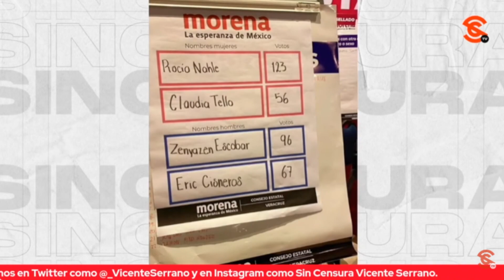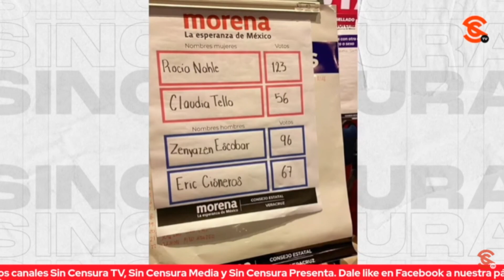EN VERACRUZ, ROCÍO NAHLE LIDERA PREFERENCIAS PARA COORDINAR LA DEFENSA DE LA 4T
De acuerdo con la cada vez más emPANizada revista Proceso, la aún secretaria de Energía federal Rocío Nahle lidera la encuesta interna de Morena con 123 votos para los comités de la defensa de la Cuarta Transformación en Veracruz, lo que se traduciría en la candidatura a la gubernatura de ese estado